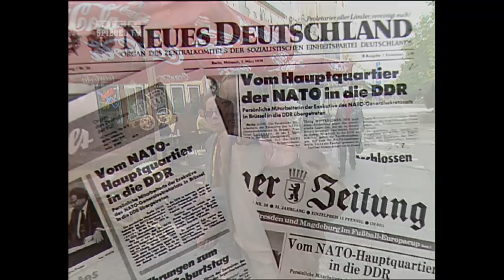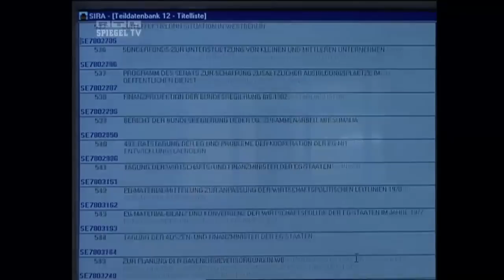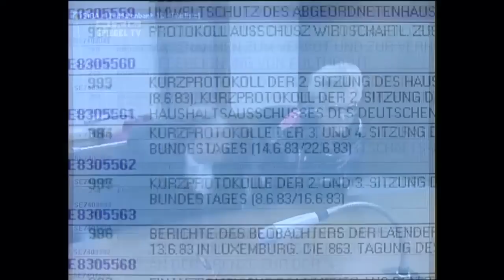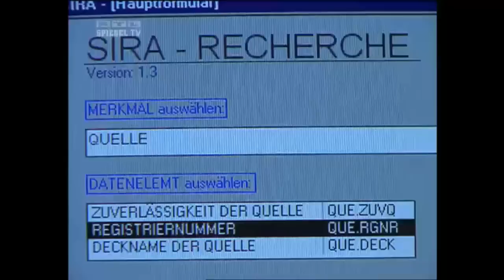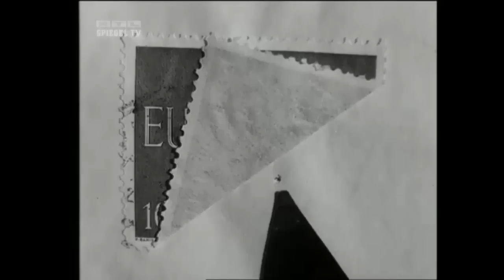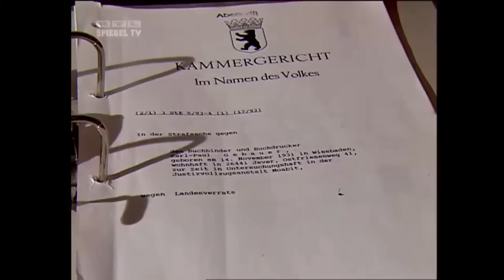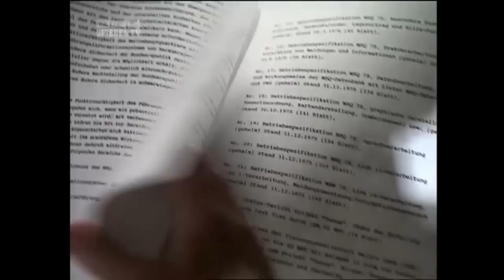DDR-Topspione geben Auskunft [Reportage]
Ehemalige Spione des DDR-Geheimdienstes geben Auskunft über ihre Arbeit im Kalten Krieg als "Kundschafter" der DDR.